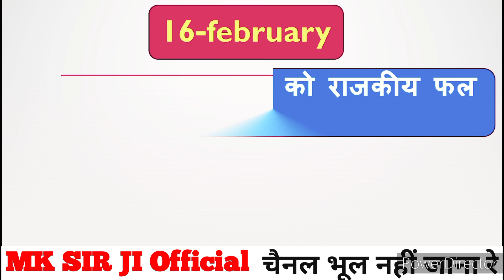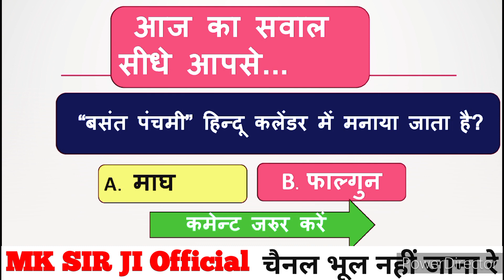क्या आप जानते है? 16 February 2024 || current affairs today ✍️ || 16 February ko kya hai ?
क्या आप जानते है? 16 February 2024 || current affairs today ✍️ || 16 February ko kya hai ?@MKSIRJIofficial
kya aap jante ho